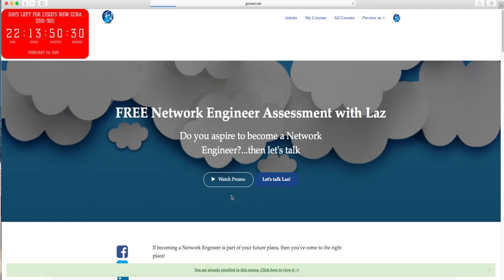Free Network Engineer Assessment!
Hello everyone! ...this is a quick reminder that you now have the opportunity to have a 1-on-1 with me where I can assess and give you pointers on becoming a Network Engineer.

This Net. Eng. assessment is FREE!

-or-